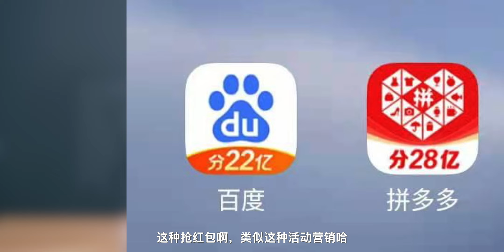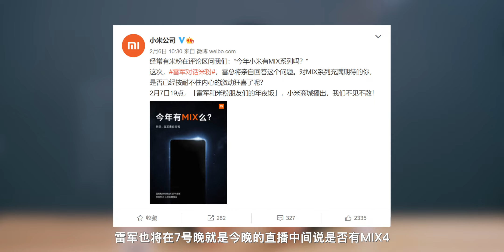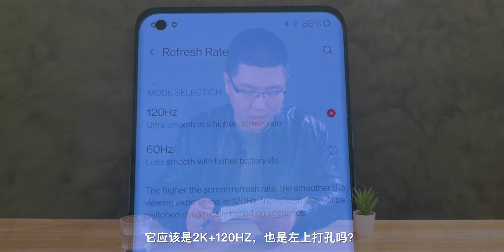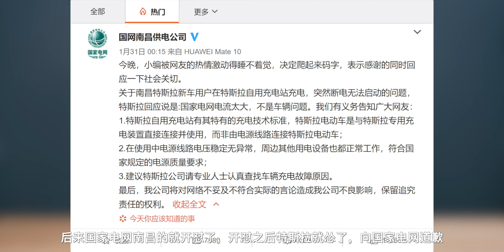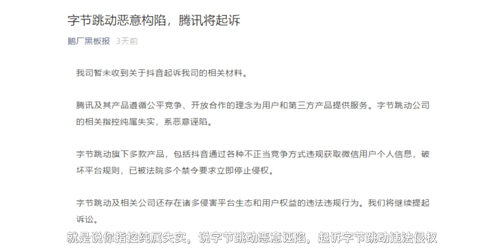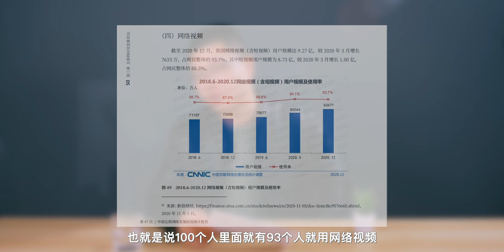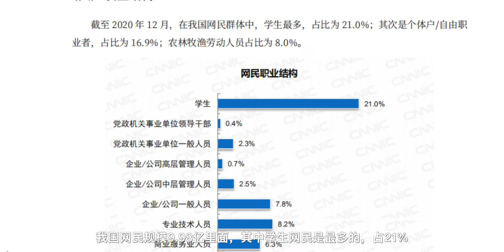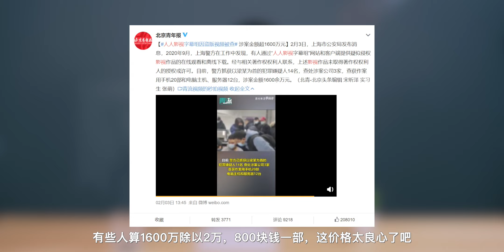【E周报】49：小米四曲面瀑布屏亮相！华为Mate X2定档2 .22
这周的科技盘点有：魅族18、一加9、小米四曲面瀑布屏、华为Mate X2、抖音起诉腾讯、快手上市、人人影视字幕组……